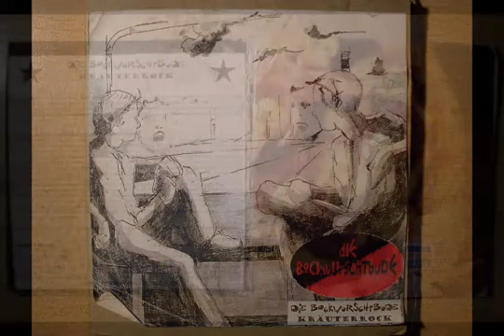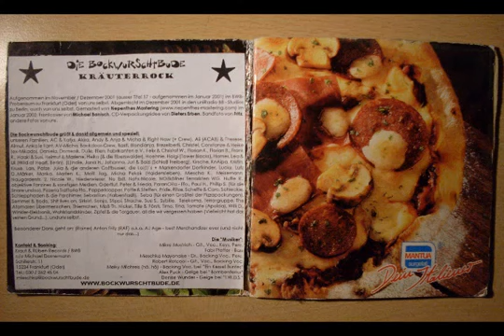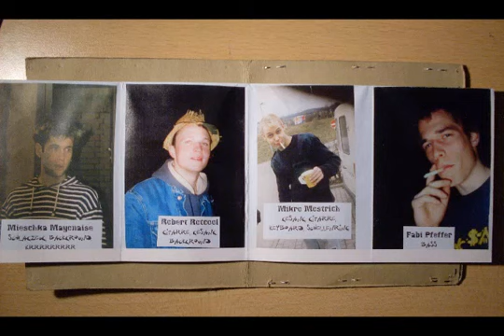Die Bockwurschtbude - Zugluft.mp4